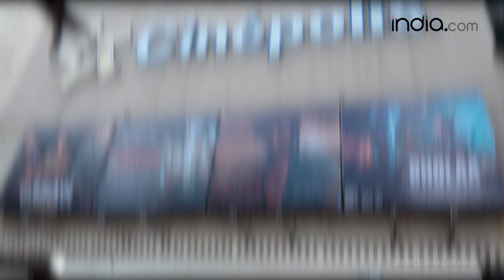Bholaa Public Review: Ajay Devgn और Tabu की मूवी क्या कर पा रही है लोगों के दिलों पर राज़ ?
Bholaa Public Review: Ajay Devgn and Tabu's movie is a hit or miss? Watch Bholaa Movie review
बॉलीवुड एक्टर अजय देवगन और तब्बू की मूवी भोला फाइनली रिलीज हो चुकी है और मूवी को मिल रहे हैं मिक्स्ड रिव्यु। मूवी में अजय देवगन का एक्शन देखने लायक है। तब्बू की एक्टिंग की भी हो रही है जम कर तारीफ। मूवी में एक्शन, ड्रामा, इमोशन सभी हैं। आपको बताते चलें मूवी को आप पूरी फॅमिली के साथ भी देख सकते हैं। मूवी के कुछ द्रश्य आपको रुला भी सकते हैं। अधिक जानकारी के लिए वीडियो जरूर देखें।